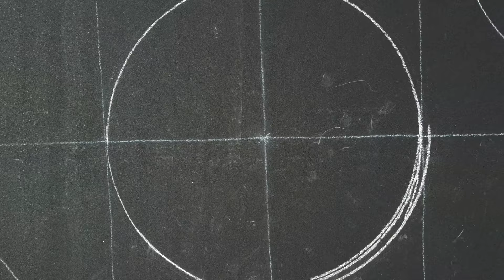Hampton basketball court mural by Sarah Jim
Created as part of We the West Fest's "Outside the Lines" court mural project, W̱SÁNEĆ Nation artist Sarah Jim (@sarahjimstudio) has created a beautiful, colourful work of art for our community!